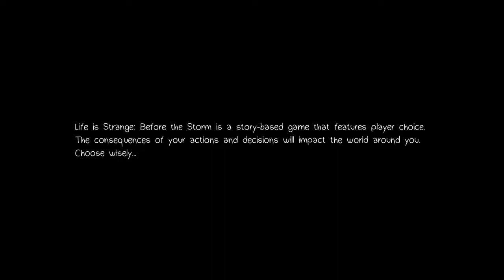Life is strange before the storm part 1